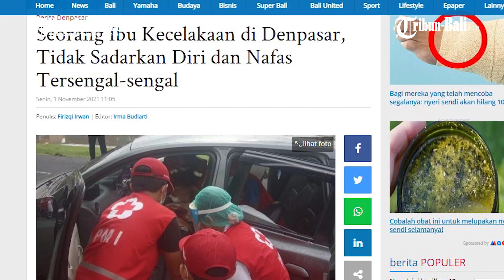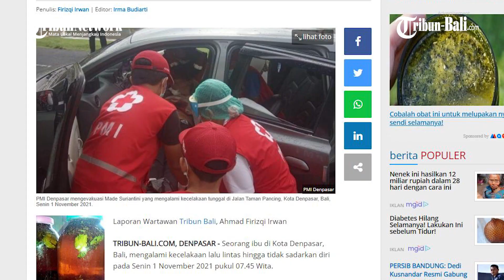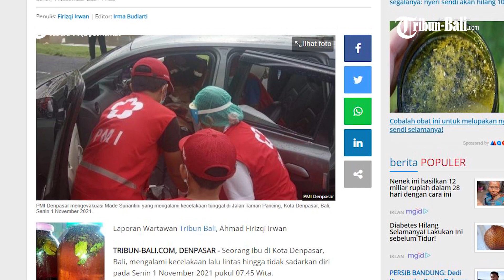Seorang Ibu Alami Kecelakaan Tunggal di Denpasar, Suriantini Tak Sadarkan Diri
Seorang ibu di Kota Denpasar, Bali, mengalami kecelakaan lalu lintas hingga tidak sadarkan diri pada Senin 1 November 2021 pukul 07.45 Wita.

Peristiwa kecelakaan terjadi di Jalan Taman Pancing, Desa Pemogan, Kecamatan Denpasar Selatan, Kota Denpasar, Bali.

Diketahui seorang ibu yang mengalami kecelakaan bernama Made Suriantini berusia 40 tahun.

(hdk)